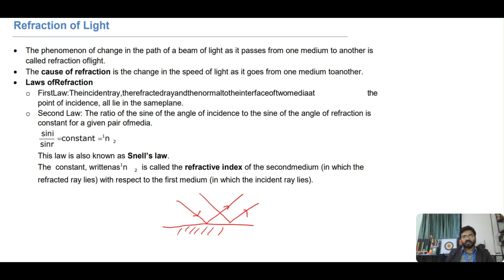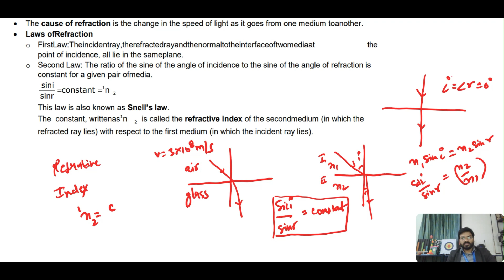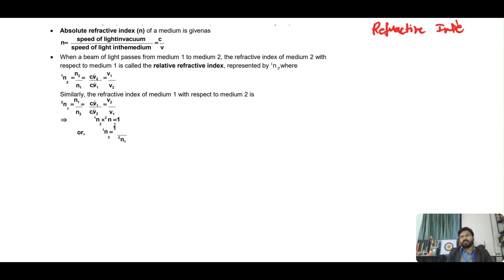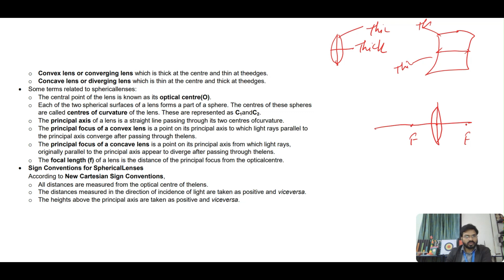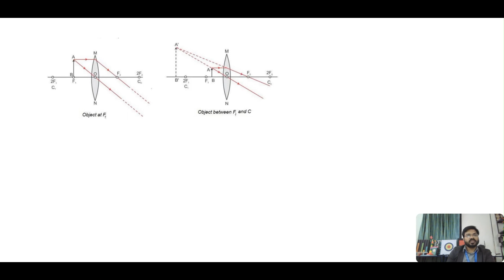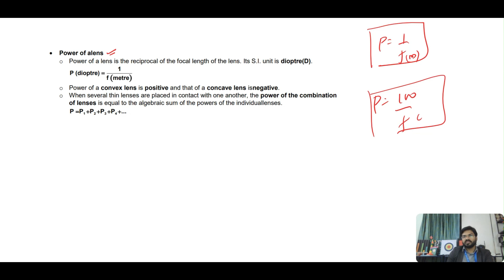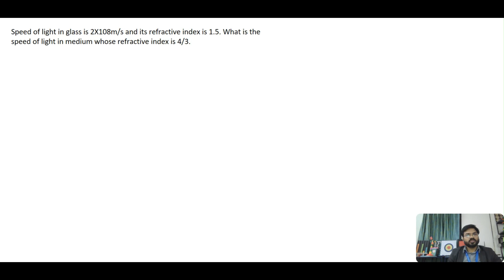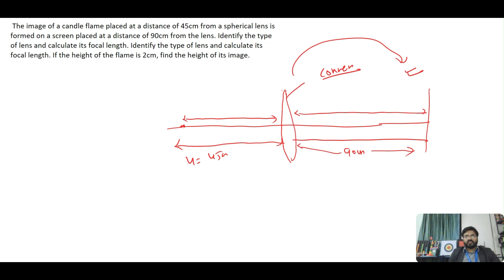Refraction of light ix x class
Welcome to our educational YouTube channel all about Physics! Dive into the fascinating world of light, optics, and refraction of light with our engaging videos. Whether you're a student, educator, or just curious about the science behind light, our channel has something for everyone.

The Biggest Problem With REFRACTION OF LIGHT, And How You Can Fix It, An Introduction To REFRACTION OF LIGHT, Most Embarrassing REFRACTION OF LIGHT Mistakes You Better Not Make, What Would The World Look Like Without REFRACTION OF LIGHT?, New To REFRACTION OF LIGHT? photons, what is light, magnetic field,